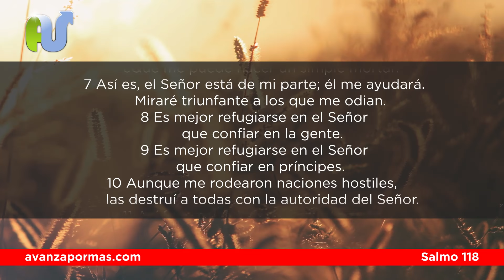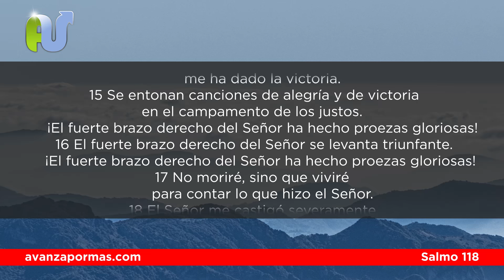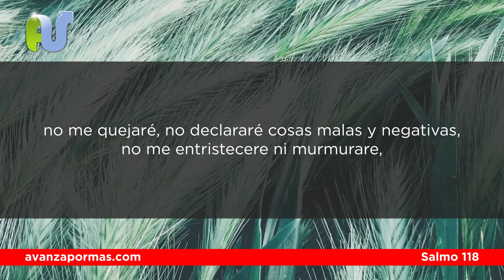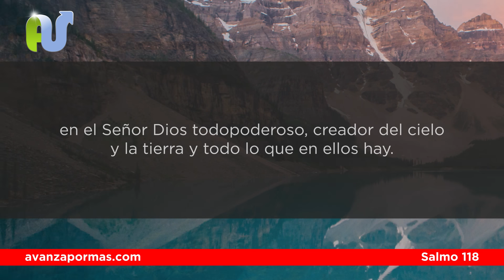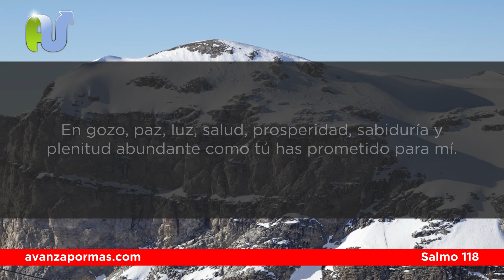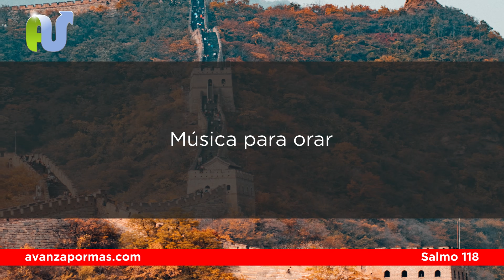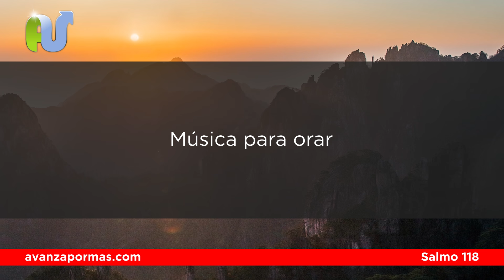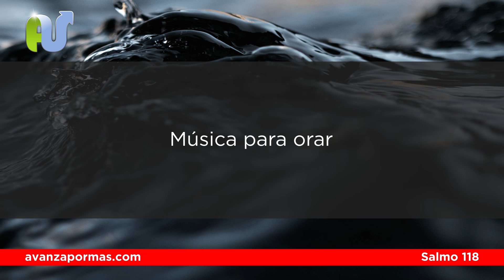Empezando el Día con el Salmo 118 El Señor Me Respondió y Me Liberó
Oración de la mañana con el Salmo 118 para tener un día lleno de la palabra y presencia de Dios con respuesta a tus oraciones.